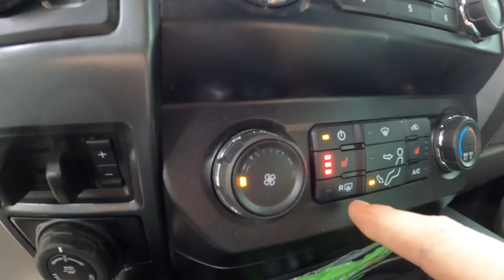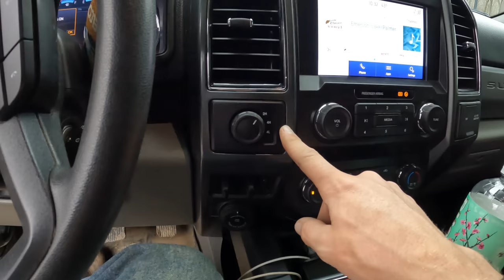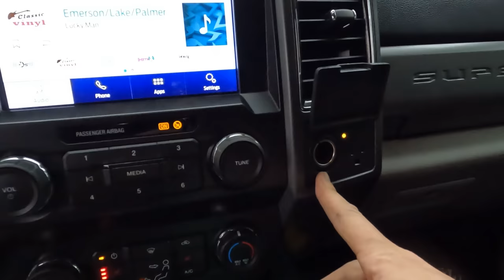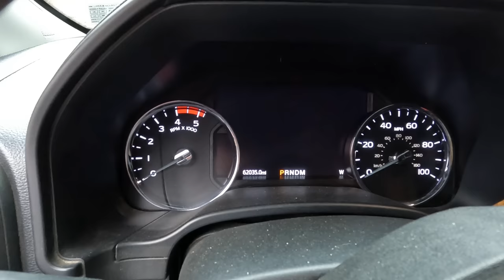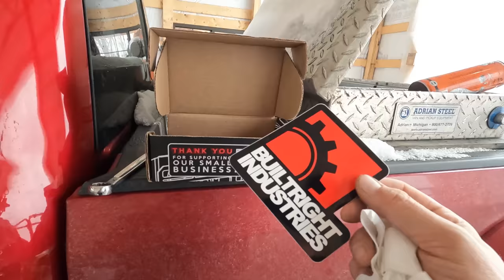I bought THE BEST Pickup Truck on the Market (Ford F450)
-Wanna send me something? Sent it to:
Diesel Creek